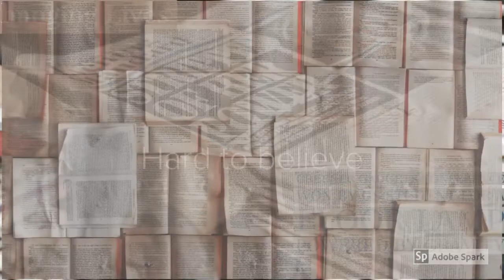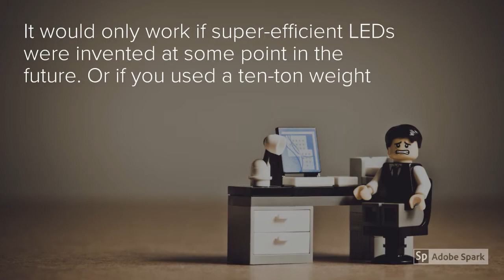Gravity Light - An Idea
Birth of idea. Fake claim of invention.